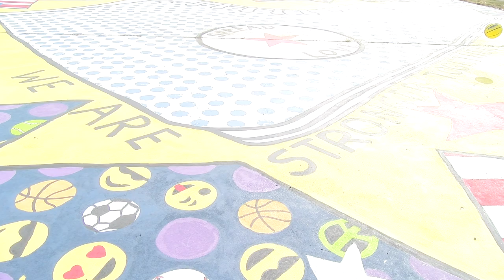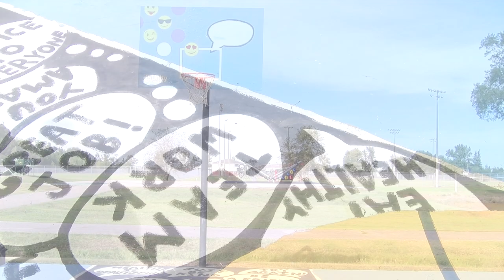2018 Basketball Court Painting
In cooperation with Think Idea Studio and Unity Health, Harding Academy students, their families, Demaree Britton and Maggie Lake made this beautiful and exciting court painting happen.